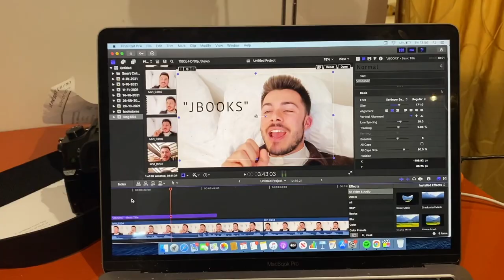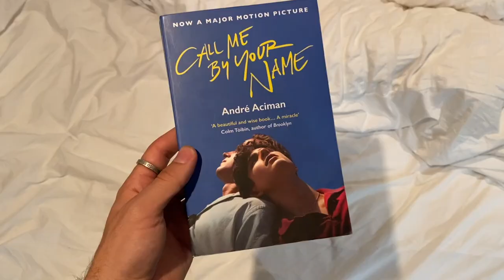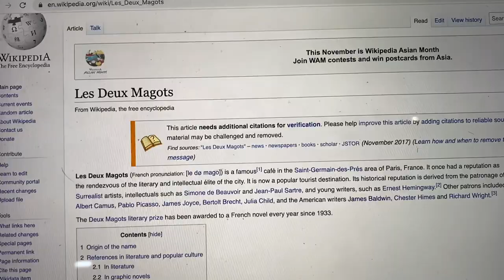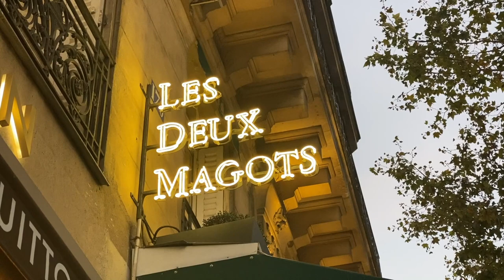the struggles of moving abroad on your own (paris vlog)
hello and welcome to my silly little life in paris :)